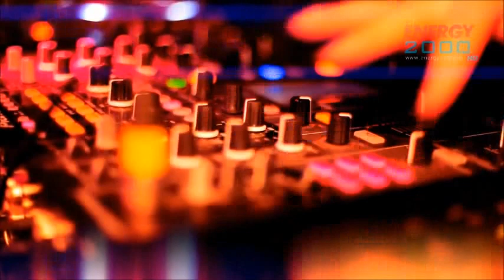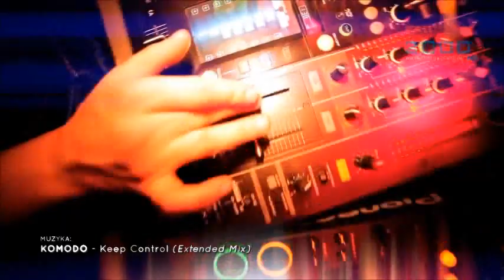New Electro House Music 2012 - Electro house hits 2012 - new dance hits - Best House music dj zhero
tracklist :

1-Nicola Fasano feat. Kat Deluna - Tonite (The Perez Brothers Mix)
2-Sak Noel - Only One (Original Mix)
3-Greg Parys - Get Sexy (Extended Mix)
4-Holly Dolly vs Mattias G80's - Dolly Song Droid (Slava Inside Mash Up)
5-Michael Jackson - Mama Say Mama Sa (Javier Declara Remix)
6-David Jones - E Samba (Club Mix)

britney spears Hold it against me SIMOXMOROCCO styles of house music night club electro music david guetta dj "dj blend" "dj got us falling in love" "dj tiesto" "dj khaled" "dj got us falling in love again" "dj blend electro house 2010" "dj fresh louder" "dj earworm" "dj khaled welcome to my hood" blend house 2012 "house music 2012" "house music 2011" "dj blend" "dj tiesto" 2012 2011 house "house music 2010" "house music"
"house music chicago" house music playlist songs mediafire hotfil
"dance music" 2012 playlist radio blog artist cd
"electrohouse" 2010 blender download djs mix top 40 songs house "house music 2010" "house music" Best House 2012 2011 wtf dj blend dj bl3nd House Music 2012 new hits remixes "Best House Music 2012" "Best Electro House Music 2012" " Afrojack & Bobby Burns House Music 2009" New hits remixes Best House Music 2012 House Music 2011 raj desai dj dangerous House Music 2012 New hits remixes House Music 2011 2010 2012 new hits Best Electro House Music 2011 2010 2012 remix Raj Desai dj djdangerous Electro House Fidget Funky Crookers Afrojack Dirty Diplo Mstrkrft Guetta Hard Electric Daisy
Los Angeles Chicago House Music Nu Rave Disco Smash Dance Addiction Wolfgang Mode
Coldplay lady gaga ladygaga Blank
electro house 2011 electro house 2012
house music 2011 house music 2012 house 2011 new hits afrojack electro house 2011 electro house 2012 remix songa music deadmau5 david guetta nightclub
music house 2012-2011 sexy mix dj electro Matteo Nocco remix elettronica new dance minimal ibiza summer techno tech gennaio febbraio marzo aprile maggio giugno luglio agosto settembre ottobre novembre dicembre maxima megamix rmx mash up Dein Mikrokosmos Regenschirm Armand Van Helden My Klaas Remix Junior Caldera Sleeping Satellite Pitbull Fuego Jessi Malay ft. Yung Joc Booty Bangs Cassius Top top electro house 2012 best tribal new music ever latin prog tech lub hits simox marco rabat part
2012 Best Electro Hits House Minimal Music New Romania Vocal Akcent Lee Cabrera Nick Kamarera Dario Zack Starchild Lexter Alex Gaudino Nari&Milani Lenny Fontana Deepside Deejays Original Mix Extended music house tech electro mix top best techno dance hard 1)Marchesini And Farina Vs Max Majestade Real Trompeta Mix 2)Destiny (Manyus Main Piano Mix)Inaya Day vs. Manyus DJ Eako 3)Mike Candys one night in ibiza. 4)alexandra stan mr saxobeat asap music house 2011 sexy mix dj electro Matteo Nocco remix elettronica new dance minimal ibiza summer techno tech gennaio febbraio marzo aprile maggio giugno luglio agosto settembre ottobre novembre dicembre maxima megamix rmx mash up Dein Mikrokosmos Regenschirm Armand Van Helden My Klaas Remix Junior Caldera Sleeping Satellite Pitbull Fuego Jessi Malay ft. Yung Joc Booty Bangs Cassius Toop rihanna michael telo LMFAO skrillex "ne yo" inna